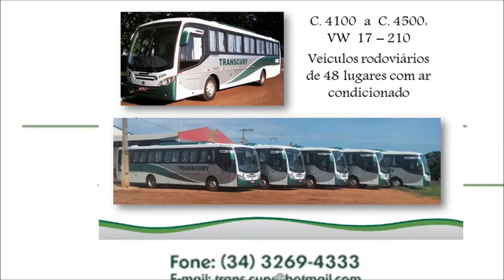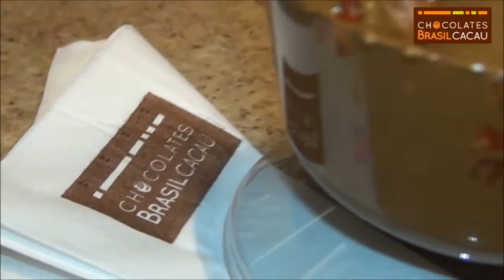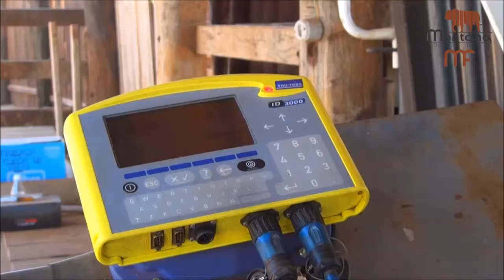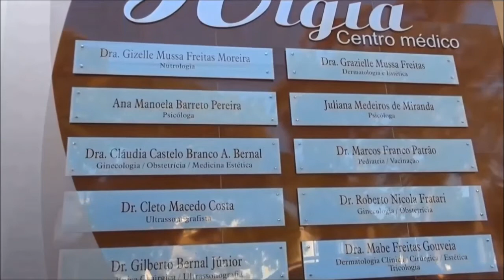PVS-TV NOVIDADES - BELAS NOIVAS PARTE 05 - RENATA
PARTE 5
BELAS NOIVAS - MOMENTOS ESPECIAIS DO CASAMENTO - Renata
UM ARQUIVO HISTÓRICO DO TÚNEL DO TEMPO.
Agradecemos aos APOIADORES CULTURAIS PELO SUPORTE NESSE FILME.